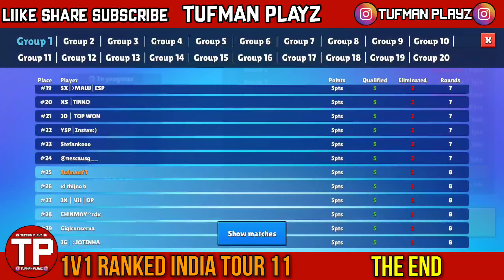1v1 Ranked India Tour 11. Stumble Guys Tournament (HINDI) | TUFMAN PLAYZ.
Stumble Guys ID : TufmanYT.

Applications Used : Az Screen recorder
                                  Kinemaster
                                  Pixel Lab

               8 GB RAM.
               128 GB ROM.